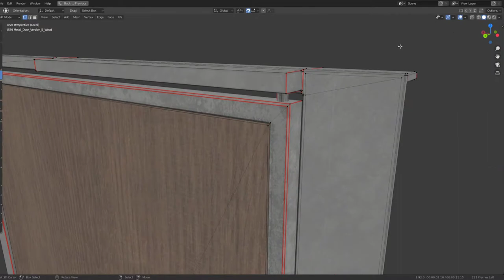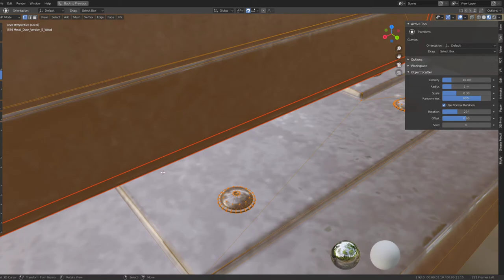Animated metal door version 4 with wood paneling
Here is my animated metal door version (4) with wood paneling.